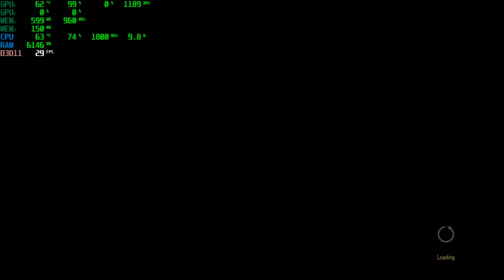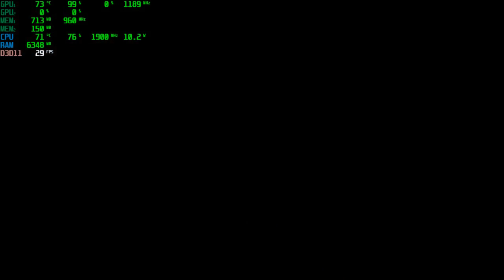The witcher 3 live benchmark 940mx 4gb ddr3...hp pavilion 15 cc155tx...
...live benchmark...
### 3-8 FPS more without recording/streaming ###

HP pavilion 15cc155tx
Intel i5 8250u
940mx 4gb ddr3(driver 418.91)
8gb ram